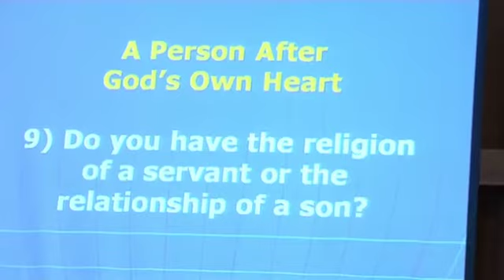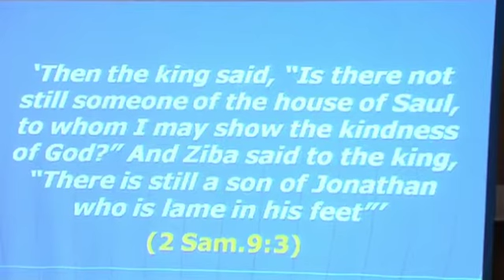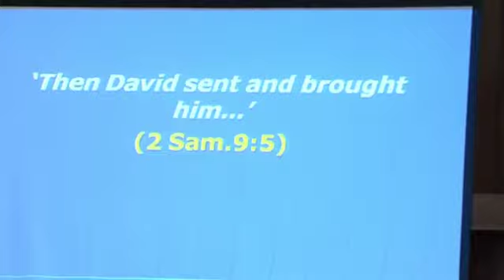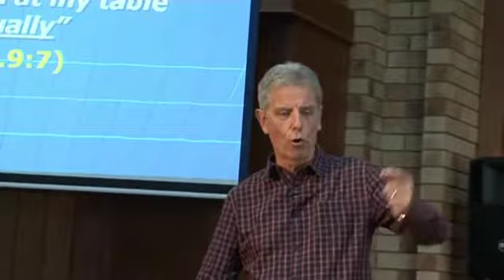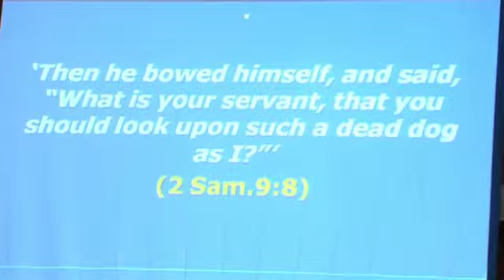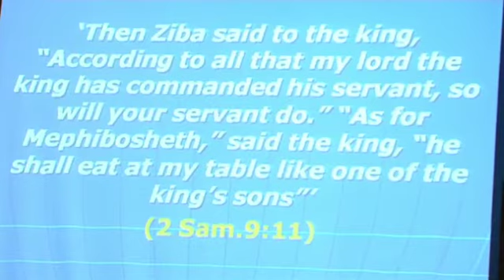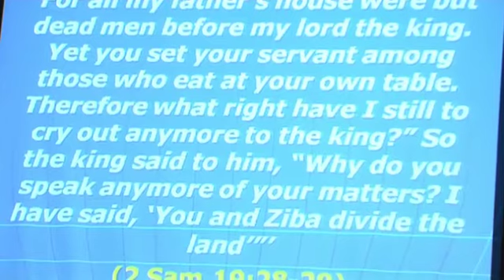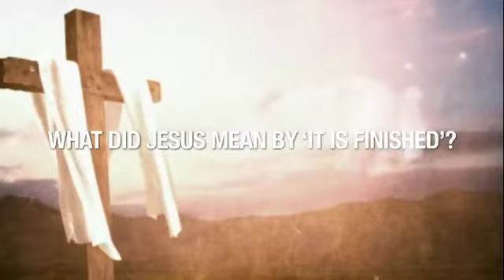A Person After God's Own Heart 9) The Religion of a Servant or the Relationship of a son?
The Biblical account of David and Mephibosheth is one of the most beautiful pictures of the grace of God.